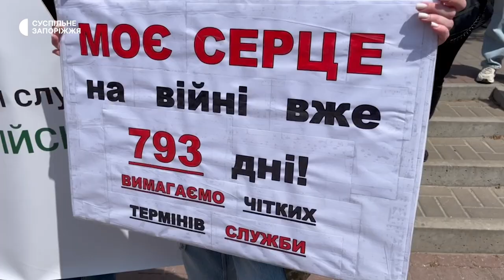Акція за право на демобілізацію в Запоріжжі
Сьогодні, 18 травня, у Запоріжжі водинадцяте відбувся мирний пікет за право на демобілізацію військових, які боронять країну з перших днів повномасштабного вторгнення. Рідні та близькі захисників зібралися з вимогою ухвалити законопроєкт про чіткі строки служби.

Про це повідомили з місця події журналісти Суспільного.